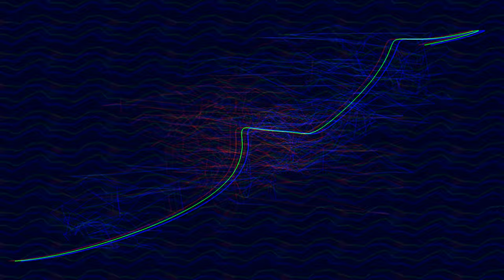Gesaffelstein - Pursuit (JAWNS Psycho Edit)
IF YOU'RE NOT SURE, PLEASE CHECK WITH YOUR DOCTOR BEFORE WATCHING
Visualizer by me, Jasutin.

This is not my song, I have nothing to do with any of the copyrights, they are rightfully the owners and their shareholders therewith.